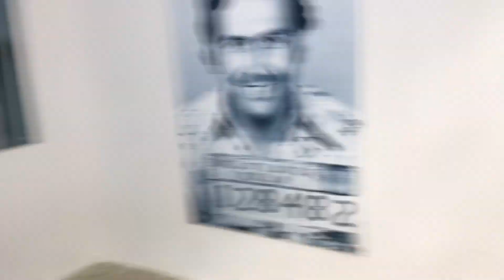Random trip to Medellin, Colombia | we stayed in Comuna 13